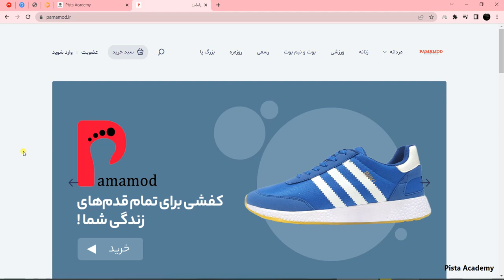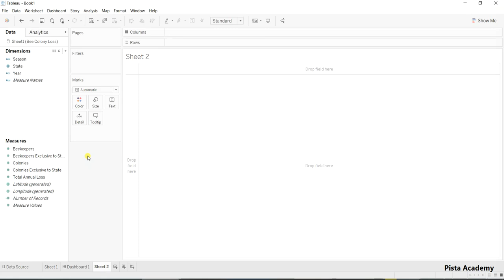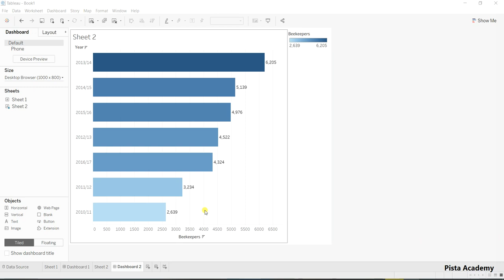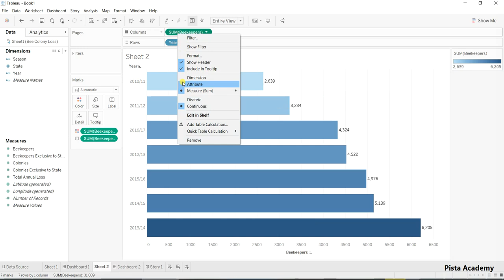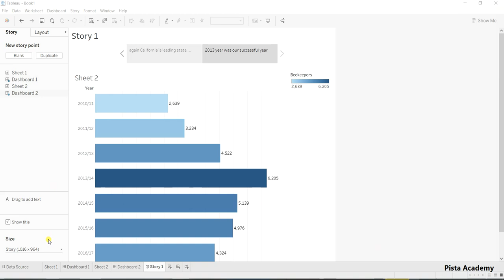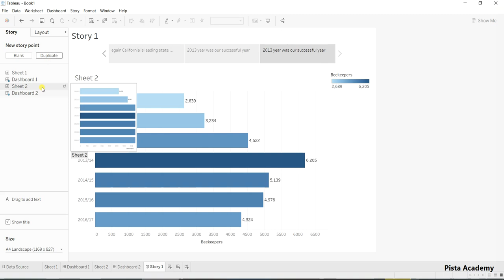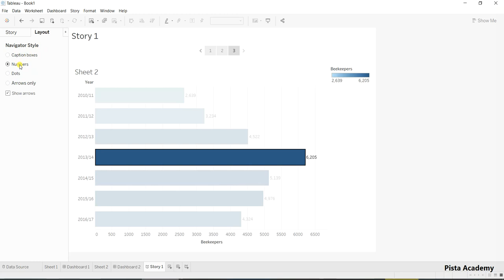آموزش نرم افزار Tableau - جلسه شصت و شش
لینک دانلود دیتاست این جلسه